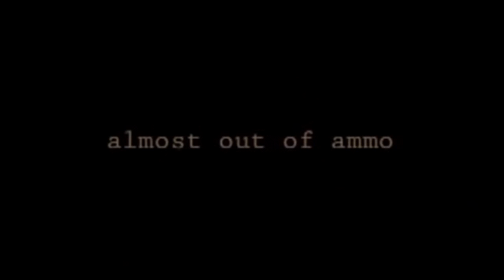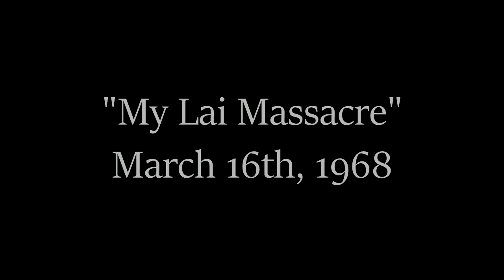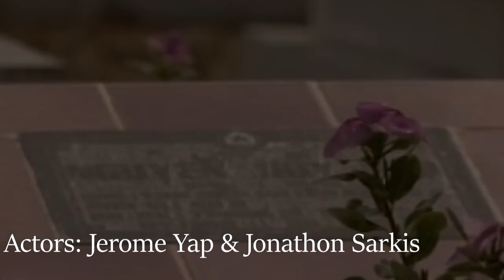The Vietnam War - A Documentary by Yr 10.5 Group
HISTORY. (2019). [Accessed 1 May 2019].

Army.gov.au. (2019). The Battle of Long Tan | Australian Army. [online] Available [Accessed 6 May 2019].

History Learning Site. (2019). My Lai Massacre - History Learning Site. [online] Available [Accessed 6 May 2019].

Team, T. (2019). The Fall of Saigon - The Vietnam War. [online] The Vietnam War. [Accessed 15 May 2019].

Rohn, A. (2019). Who won the Vietnam War? - The Vietnam War. [online] The Vietnam War. [Accessed 15 May 2019].

This summative would have never been feasible if it wasn't for the kindness of the school staff! Thank You!
~Kyle Esguerra